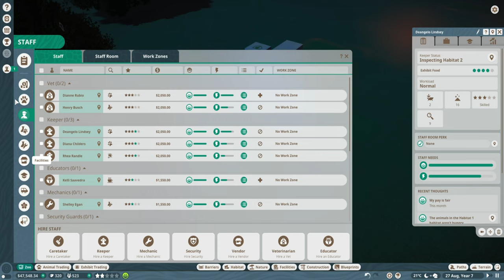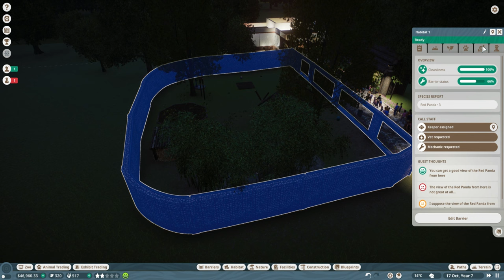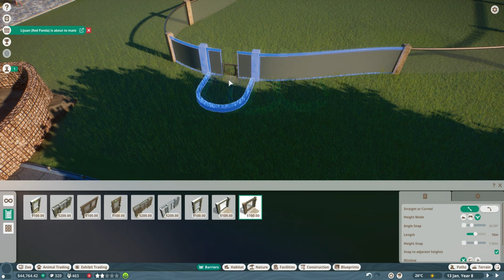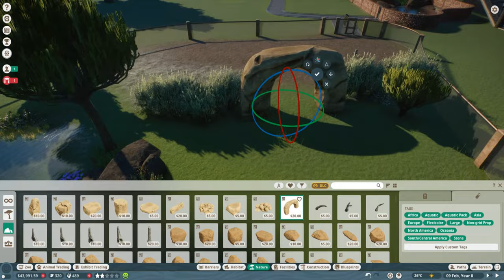We got Common Warthogs!🐗|| Planet Zoo (Episode 3)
💞🐼Hello everyone it's me Evenay and I just wanted to say if you like this video and like to see more let me know by leaving a sweet sweet comment down below and like this video if you really really like it
CHECK ME OUT HERE
» Sims 4 Gallery DI: Airi_Senpai_yuri

ALL THE MUSIC IN THIS VIDEO :3